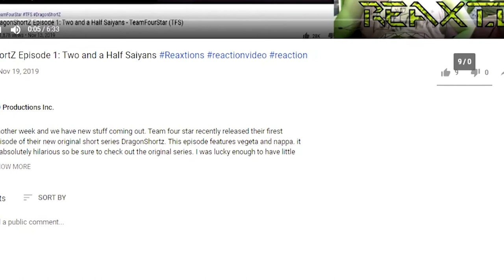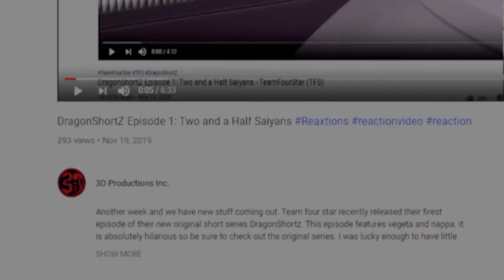Perfect Cell Vs. Elite Kermit & Infinity War Pt. 1 | Axel Grave ReaXtion Reaction Video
I love how Kermit is just a main part of the Cell Vs. cast. It is so out of place that it just works well. It also helps that he is depicted as a crazy drug addict but still is he not?